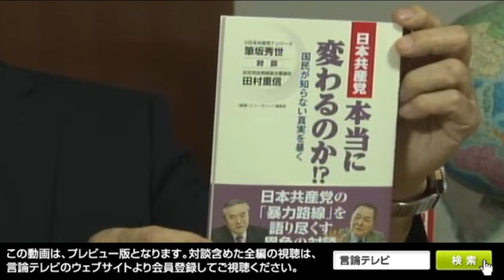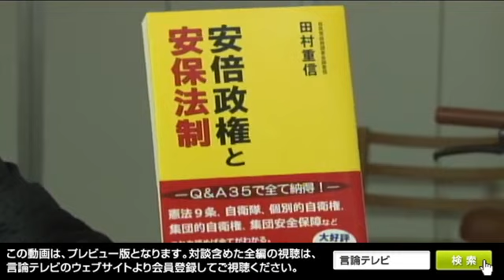【右向け右】第111回 - どうなる！？参院選２／田村重信・自民党政務調査会審議役 × 花田紀凱（プレビュー版）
どうなる！？参院選２
７月１日金曜夜10時、第111回のゲストは、自民党政務調査会審議役の田村重信さんです。
７月10日投開票の参院選の中盤です。
今回の選挙のキーワードになる数字は、６１、５７、７８だと田村さん。
〈６１＝自民党の目標は、与党で改正過半数の６１。
　５７＝単独過半数だと自民で５７。これが実現すれば1988年以来、27年ぶりとなります。
　７８＝参議院で改憲勢力が３分の２となるには、自公で８６議席必要ですが、改憲に前向きなおおさか維新の会と日本のこころを大切にする党と連携すれば、あと７８議席となります〉（田村さんブログ「たむたむの自民党」より）
イギリスのＥＵ離脱が決まり、世界経済に不透明感が高まる中、国民はアベノミクスをどう評価するのか。
元日本共産党の筆坂秀世さんとの共著もある田村さんは、日本共産党を中心とした野党共闘をどう見ておられるのか。
序盤の情勢を振り返りながら、参院選の分析を伺います。